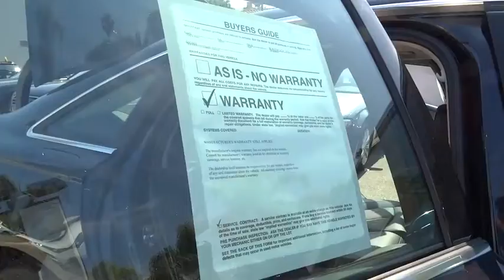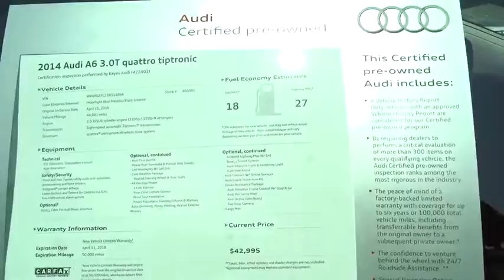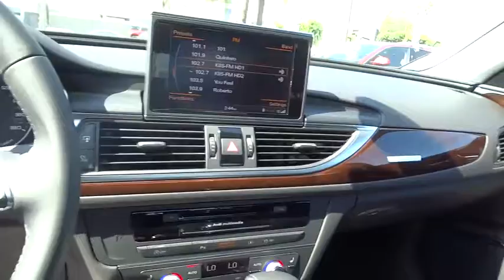2014 Audi A6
2014 Audi A6
Keyes Audi:
2014 Audi A6 3.0T Prestige - Stock#: 460301 - VIN#: WAUHGAFC1EN118894

Keyes Audi
5239 Van Nuys Boulevard

Express Open/Close Sliding And Tilting Glass 1st Row Sunroof w/Sunshade,Speed Sensitive Rain Detecting Variable Intermittent Wipers w/Heated Jets,Body-Colored Power Heated Auto Dimming Side Mirrors w/Turn Signal Indicator,Leatherette Door Trim Insert,Leather seating surfaces,Memory Settings -inc: Driver Seat  Door Mirrors and HVAC,Bose Sound System w/Subwoofer -inc: 14 speakers: center speaker  subwoofer and total output of 630 watts,Leather Steering Wheel,Refrigerated/Cooled Box Located In The Glovebox  Driver / Passenger And Rear Door Bins and 1st Row Underseat Storage,Radio: Multi Media Interface (MMI) Navigation Plus -inc: single CD in dash w/6.5  screen  HD radio technology  Audi music interface w/iPod cable  Audi Connect w/Google Earth Navigation  6 month-trial connectivity period included  Audi sound system with: 10 speakers including front center speaker and subwoofer in rear  180 watts  6-channel amplifier  AM/FM radio  Bluetooth  streaming audio  MMI touch and jukebox  SD card slot  w/32GB capacity (dual slots)  SiriusXM Satellite Radio w/4-year subscription and  voice control system (controls cellular phone  CD  radio and navigation) which includes speech-to-text engine,Heated Power Comfort Front Seats -inc: 8-way power and 4-way driver power lumbar adjustment,Leather/Chrome Gear Shift Knob,Full-Time All-Wheel Drive,4-Wheel Disc Brakes w/4-Wheel ABS  Front And Rear Vented Discs  Brake Assist  Hill Hold Control and Electric Parking Brake,Back-Up Camera,Low Tire Pressure Warning